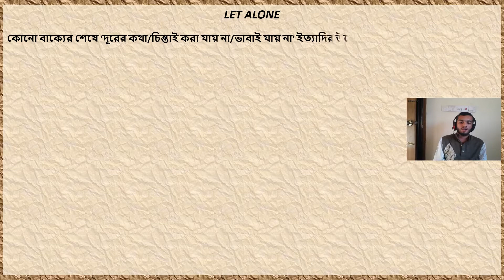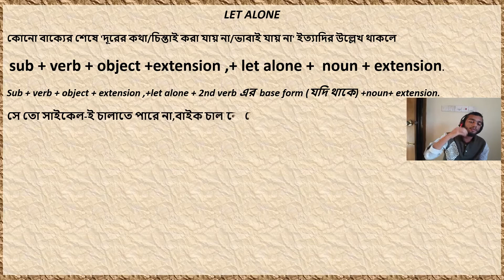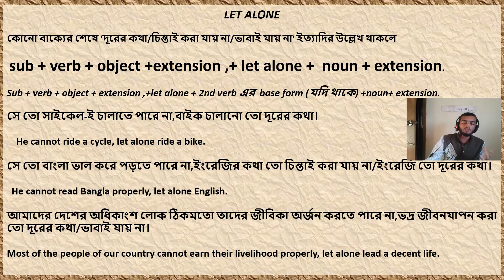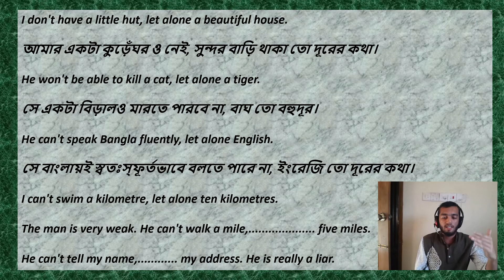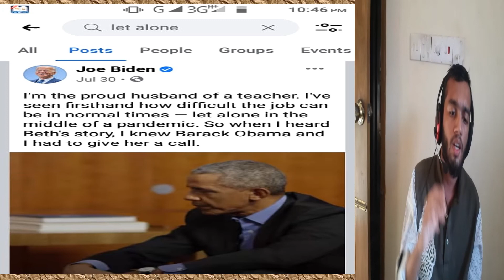Use of LET ALONE ( Let alone এর ব্যবহার)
LET ALONE is a common phrase used in daily affairs.
Here is an interesting learning video on the phrase LET ALONE. This is a detailed class of the use of ' Let alone'. If you all watch this class till the end, you will be able to make hundreds of sentences with this use ' Let alone'.